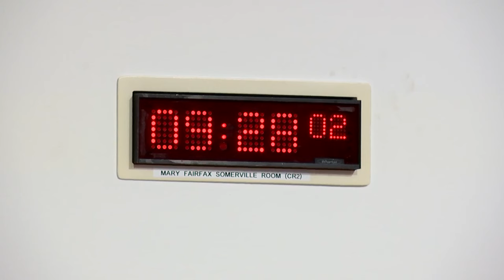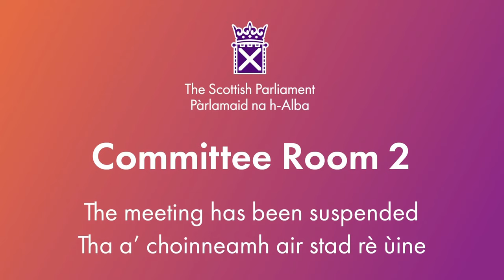Net Zero, Energy and Transport Committee - 14 November 2023